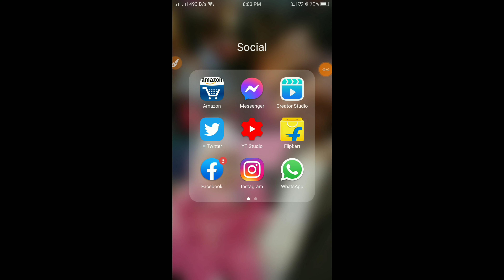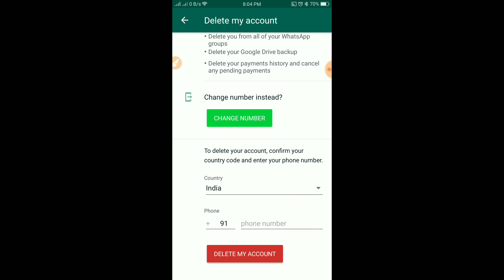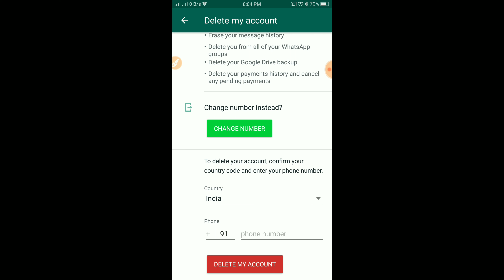Delete whatsapp account safe process | whatsapp new privacy policy update | Telegram Vs Signal